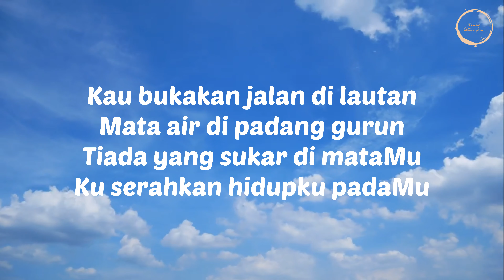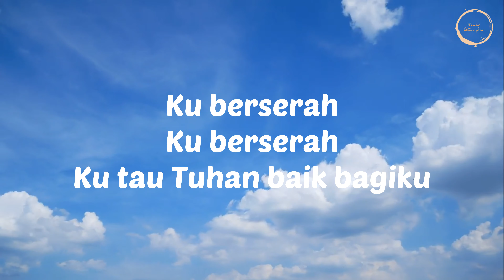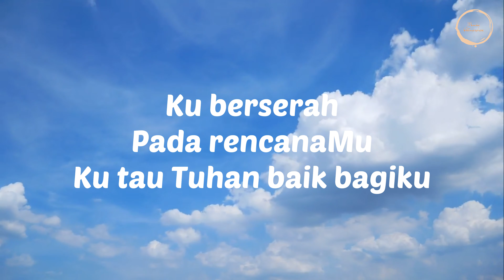KU BERSERAH LIRIK - VEREN [OFFICIAL LYRIC]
Jika Anda merasa diberkati melalui konten yang kami bagikan dan memiliki kerinduan untuk menabur dalam pelayanan ini, Anda dapat mendukung channel ini dengan mengirimkan persembahan kasih ke Rekening BCA 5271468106

Kami percaya bahwa setiap benih yang ditaburkan akan dipakai untuk kemuliaan Tuhan, agar lebih banyak jiwa dapat dijangkau melalui pesan-pesan yang kami sampaikan. Setiap dukungan yang Anda berikan akan sangat berarti bagi perkembangan channel ini dan misi yang Tuhan percayakan kepada kami

2 Korintus 9:7
Hendaklah masing-masing memberikan menurut kerelaan hatinya, jangan dengan sedih hati atau karena paksaan, sebab Allah mengasihi orang yang memberi dengan sukacita

Terima kasih atas setiap dukungan dan doa Anda. Kiranya Tuhan memberkati setiap benih yang ditabur dan melipatgandakannya untuk pekerjaan-Nya

Bapa, Yesus dan Roh Kudus memberkati 🙏

"Ku Berserah"
Veren

Aktifkan RBT lagu rohani ini di Telkomsel dengan cara dan menjadi berkat bagi yang lainnya :
Ketik KUBERSERAH1 kirim ke 1212

Lirik:
Ku berserah, ku berserah
Tuhan pegang seluruh hidupku
Ku tau Tuhan baik bagiku

Kau bukakan jalan di lautan
Mata air di padang gurun
Tiada yang sukar di mata-Mu
Ku serahkan hidupku pada-Mu